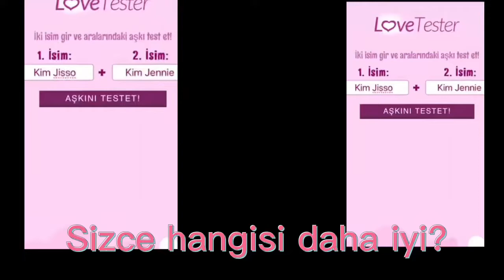Siz seçin onu göndereyim